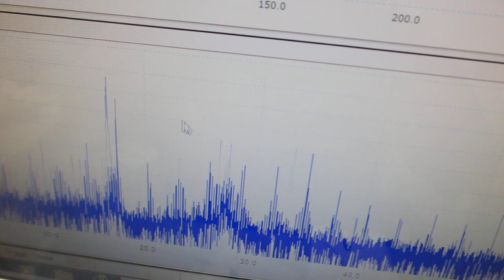線材の音響特性を利用した超音波発振制御部材・技術を開発（超音波システム研究所）